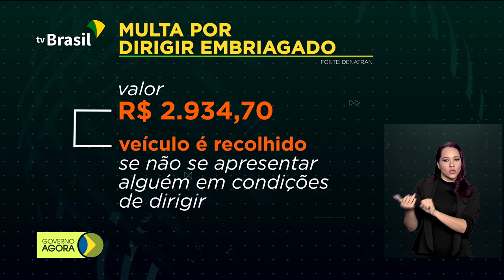Lei Seca completa 12 anos em vigor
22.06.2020 - Lei Seca completa 12 anos em vigor ajudando no combate à mistura de álcool e direção. Receita Federal identifica 1,2 mil deduções indevidas de Imposto de Renda Pessoa Física nos anos de 2015 a 2019.